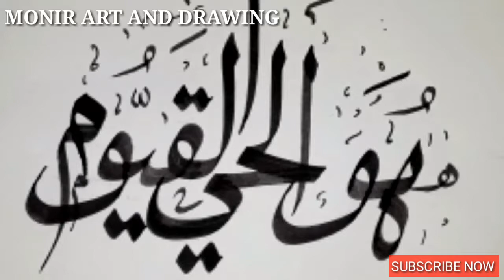How to draw Hual hayul qaium with Bemboo strike & ink calligraphy Arabic language by Monir art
How to draw Hual hayul qaium with Bembo strike & ink calligraphy Arabic language by Monir art and drawing